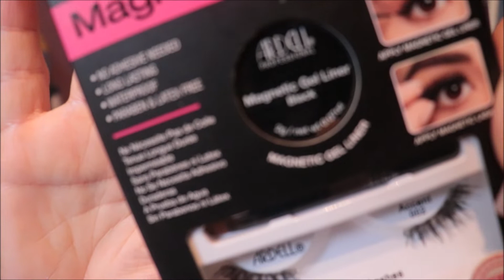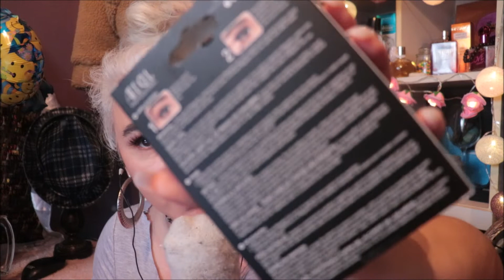ASMR🎧REVU FAUX CILS ARDELL LINER MAGNETIC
***mets tes écouteurs et vien te relaxer avec moi dans mes video ASMR :)